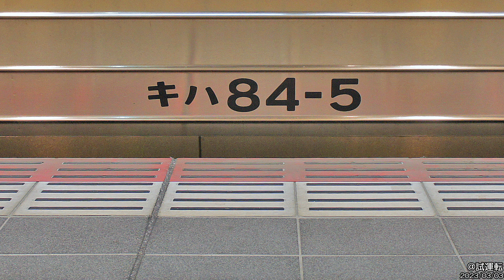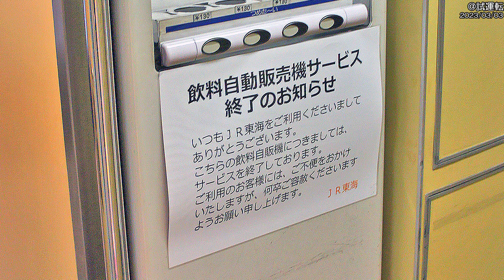鐵道マテリアルVol.210 JR東海 キハ85系 キハ84-5号車 Train Material Vol.210 JR Central Series KIHA85 No.KIHA84-5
鉄道マテリアルVol.210
Train Material Vol.210

JR東海 キハ85系 キハ84-5号車 2次車 の資料です。
This Material is JR Central Series KIHA85 No.KIHA84-5 2nd edition

資料は
2023/03/01～2023/03/03
のものです。
Material day is
2023/Mar/01～2023/Mar/03

00:00:00          全体資料1側 The whole material side1
00:00:21          連結面1側 Conection side side1
00:00:30          連結面2側 Conection side side2
00:00:39          サイドビュー1側 Side view side1
00:01:48          側面外装品1側 Side exterior equipment side1
00:02:12          車内 Interior

I think that I can do my best on seeing balance to offer a good material by all of you.
すでに廃車になった車両で少しでも手助けになればと１～2枚しかない写真でも出さないよりはというスタンスでやっています。
I do it with the stance that there should be when helped with the train which was already scrapped even a little than only 1-2 pieces provide even the photograph which there is not.

↓こちらにて他の車両資料を公開中！よろしければどうぞ↓
↓Other train's material！Come here↓

We'd like to hear your opinion and suggestions.　　∩( ´∀｀)∩

☆Special Thanks☆
ぐっち(Gutti)